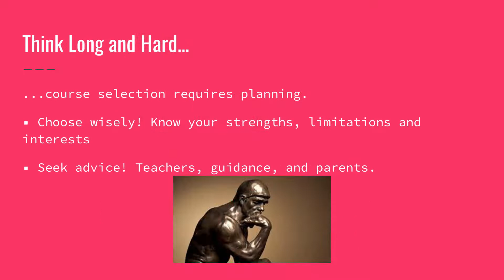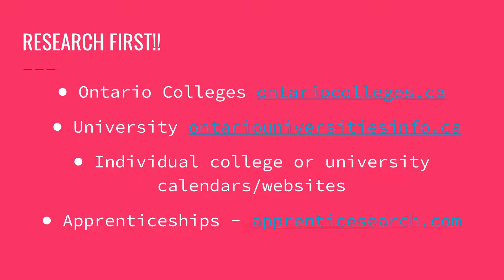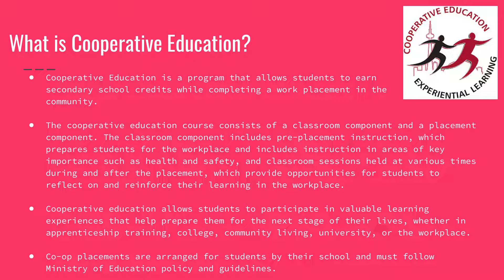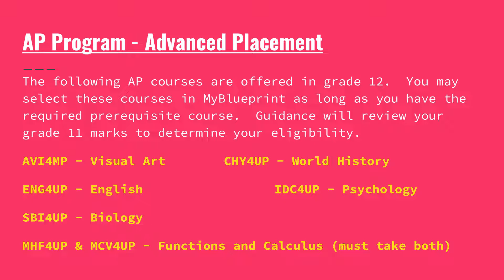Grade 12 Course Selection